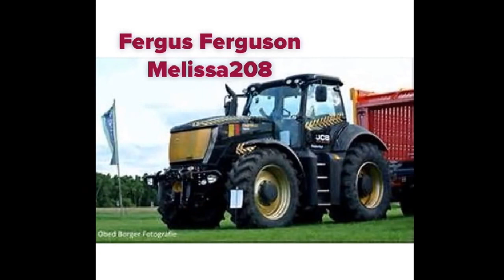81 (75) subscriber spot your name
Try to spot your name in my JCB themed 81 subscriber special.